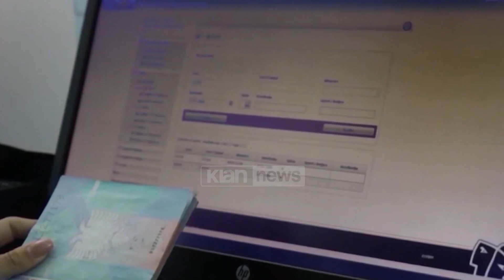Klan News - Sistemi “TIMS”, Salianji: U manipulua, SPAK të hetojë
Kryetari i Komisionit hetimor parlamentar për sistemin “TIMS”, Ervin Salianji, bazuar në faktet e mbledhura thotë se ka pasur ndërhyrje kriminale në këtë sistem të Policisë së Shtetit.

Në Klan News ai tha se 8 persona kanë marrë ne 3 USB të gjitha të dhënat dhe sot ato mund të shiten edhe online, kundrejt pagesës.

Ervin Salianji: Është arritur të vërtetohet dhe të faktohet që ka manipulim të sistemit TIMS. 8 persona të paautorizuar për 20 orë me rradhë të pashqetësuar dhe askush nuk ka vajtura as t’i arrestojë dhe as t’i ndalojë. 3 apo 4 USB janë marrë që të gjithë të dhënat. Të dhënat e sistemit “TIMS” blihen dhe shiten lehtësisht.

Por kush mund të jenë personat që janë të interesuar për këto të dhëna dhe përse mund t’i përdorin.

Ervin Salianji: Të dhënat e sistemit “TIMS” janë përdorur nga grupet kriminale për të eliminuar njëri-tjetrin, gjurmuar, favorizuar, shantazhuar njëri-tjetrin. Kjo i shërben grupeve të krimit të organizuar, i shërben edhe politikanëve të korruptuar për të shmangur apo për të fshirë gjurmë të kalimeve në pikëkalimet kufitare.

Salianji duke ruajtur sekretin hetimor nuk dha shumë të dhëna nga dëshmitë me dyer të mbyllura, por ilustroi me një shembull se si funksionon manipulimi.

Ervin Salianji: Nëse një kriminel që kërkohet, një person që është me urdhër-kërkimi ndërkombëtar apo shqiptar nuk ka rëndësi, pavarësisht se e fut pasaportën dhe sistemi duhet të alertojë që policia ta arrestojë për shkak të manipulimit të sistemit për këta persona nuk regjistron fare sistemi. Është njësoj sikur të mos kesh depozituar fare pasaportë.

Dy raportet të cilat do të votohen në Kuvend, me pas do t’i shkojnë Prokurorisë së Posaçme për të zgjeruar hetimin dhe nxjerrjen e përgjegjësive personale dhe institucionale.